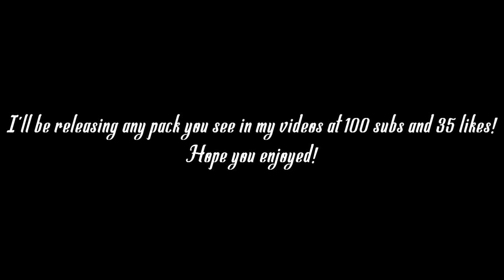HCTeams Map 15 | Winning Citadel #1 with NoLimit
EDIT: Some of the audio is low as shit I already rendered this twice not doing it again sorry lol.

♦Info: This was a pretty eventful Citadel, but we ended up capping. Aloha was getting ddosed consistently so that explained their absence. Shoutout to all the factions that attended.

♦Faction: NoLimit

♦Resource Pack: @ 35 likes I'll give any pack you see in my currently uploaded videos away, enjoy!

Shit That Happens:
Making Amigos Raidable @Citadel 0:13
Sweeping Sacred after Knocking: 5:17
NoLimit vs Potential 7:02
NoLimit vs AnimalFarm 9:35
Capping Citadel 12:28